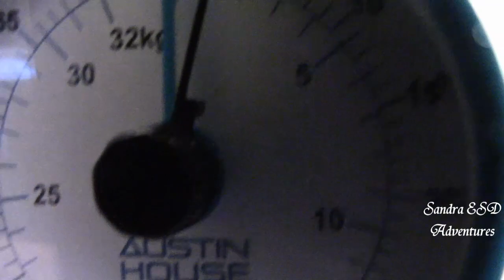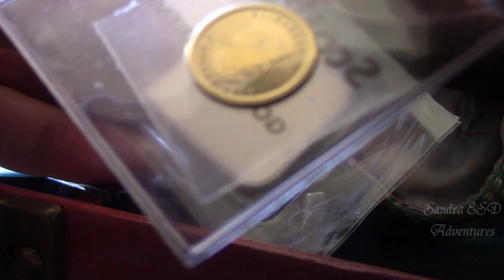Autumn rolls-🍁Treasure box💰/Chả giò mùa Thu-Mở hộp để dành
This is first time ever I made Autumn rolls.
And open treasure box.
Lần đầu tiên làm món chả giò cũa mùa Thu, cũng như chả giò bình thường nhưng đút lò sau đó đễ ráo dầu mỡ đó các bạn.
Và sau đó lấy những đồng tiền và̀ng để dành đã lâu, loại  bốn số 9 bán đễ có dịp đi du lịch.